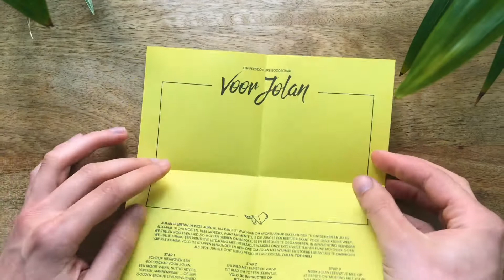Vouw een leeuwtje voor Jolan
Leer hier stap voor stap een leeuwtje plooien. Neem het leeuwtje mee op je eerste ontmoeting met Jolan en help ons zo om hem met warmte en stoere leeuwtjes te omringen als onze jungle ooit terug in z'n plooi valt. Tot snel!